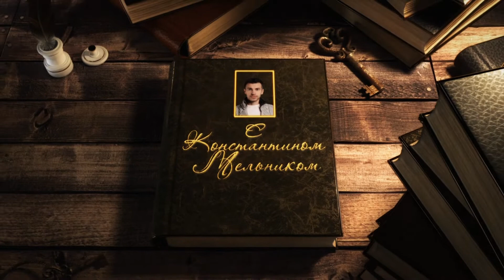Живые мощи. Иван Тургенев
«Живые мощи» – за 5 минут! Пересказ рассказа Ивана Тургенева.

Лукерья – крестьянка.